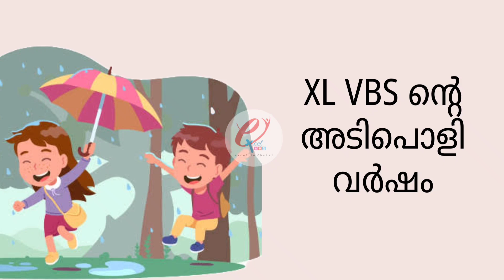Maara mazha(minus)| Excel VBS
Welcome The official YouTube channel for EXCEL VBS

EXCEL MEDIA TV
The official YouTube channel for EXCEL VBS